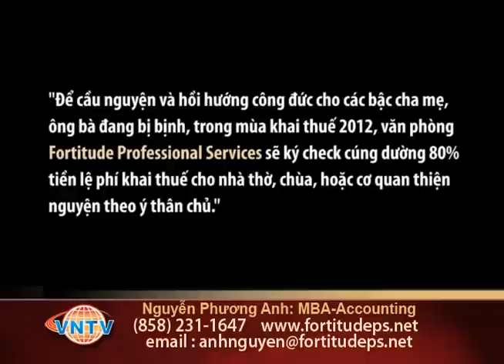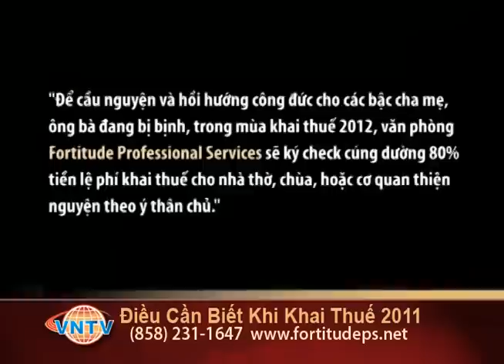Điều Cần Biết Khi Khai Thuế 2011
VNTV airs nightly, Nationwide at 6:30PM on Little Saigon TV Galaxy 19 SR-22000 Frequency 11929V and the ONLY Vietnamese program for the San Diego markets which also can be viewed by the cable subscribers on Sun and Wed at 6:30PM on channel 19 Time Warner Cable.